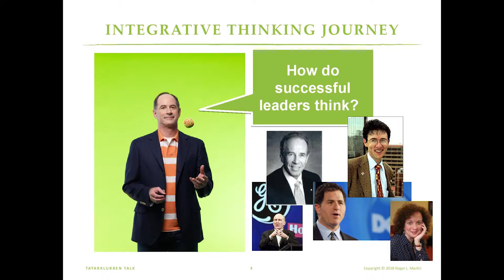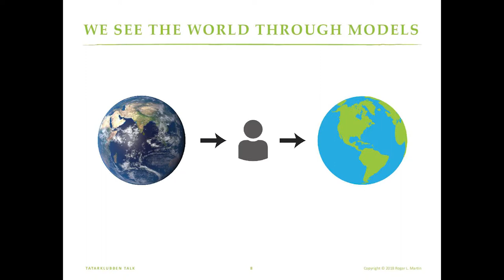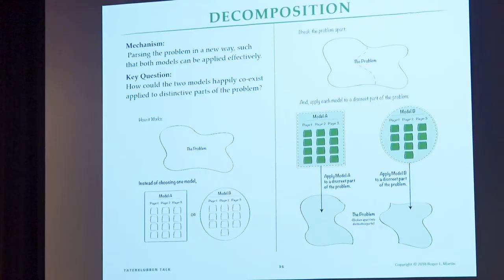Creating Great Choices: Roger Martin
Roger L. Martin, #1 management thinker by Thinkers50, presents his latest book Creating Great Choices on October 1st 2018 at Tatarklubben.